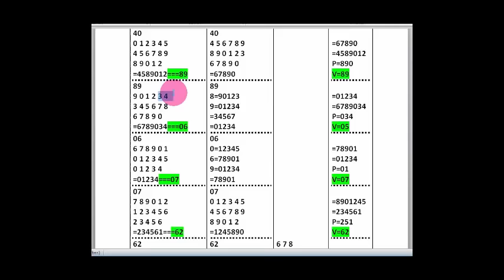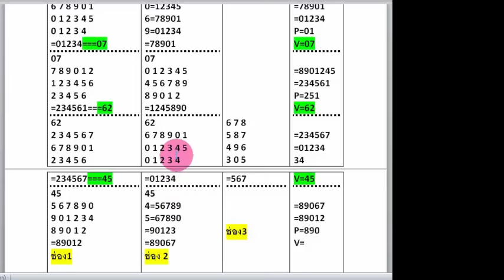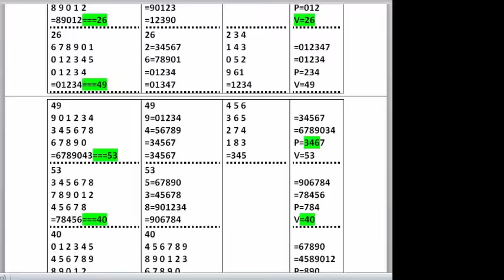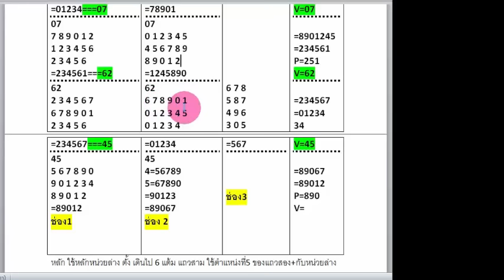สูตรหวย สิบ หน่วยล่าง กับมหัศจรรย์แห่งหวย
มหัศจรรย์แห่งหวย เป็นสถิติดูความน่าจะเป็นของตัวเลข ดูด้วยความพิจารณา